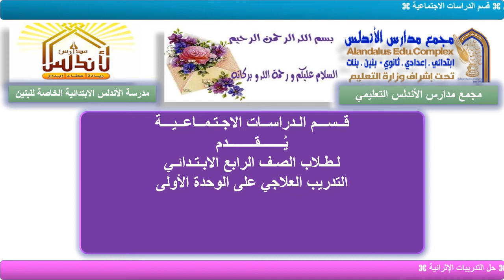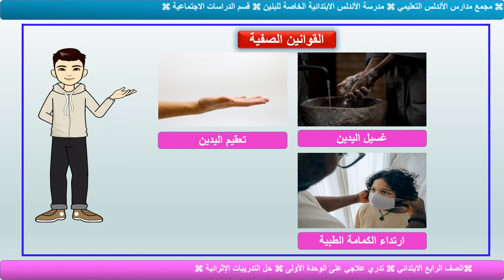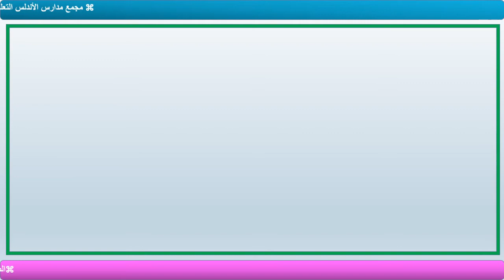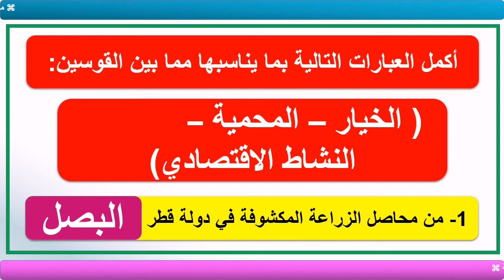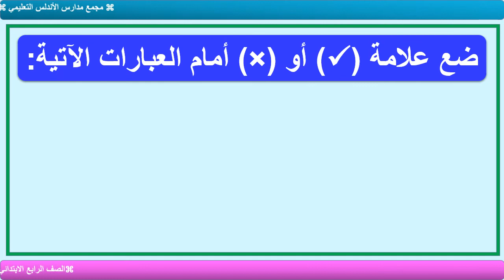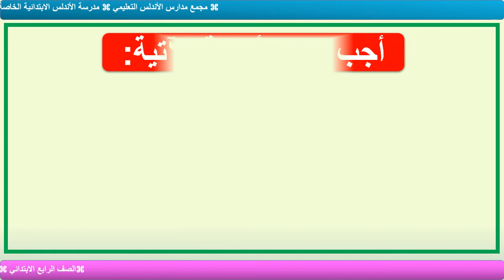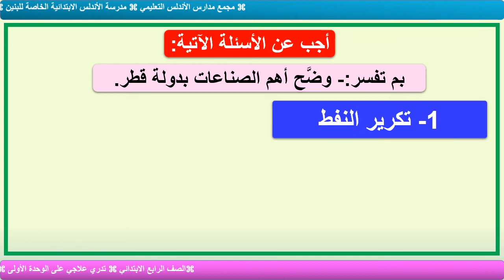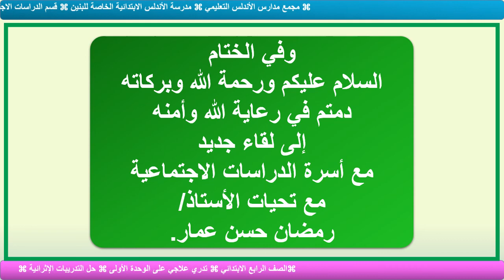تدريب علاجي للوحدة الأولى الصف الثالث يوم الأحد 23 1 2022م pptx